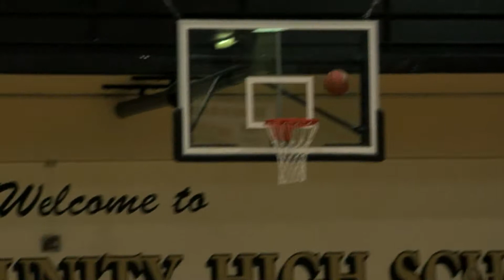Carroll vs North White